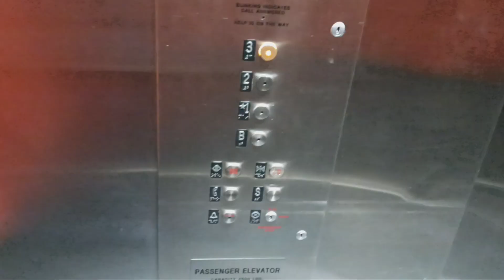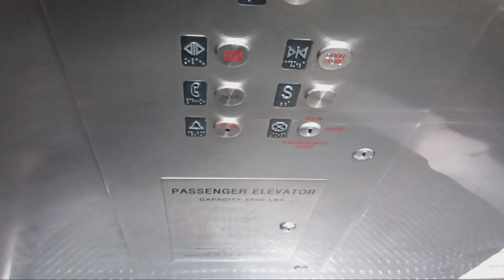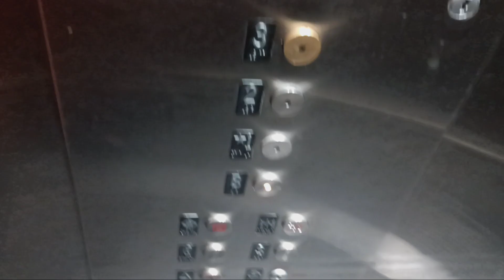Nouveau (formerly Otis/Seaberg) traction elevator at Macy's at the CCC mall (Yonkers, NY)